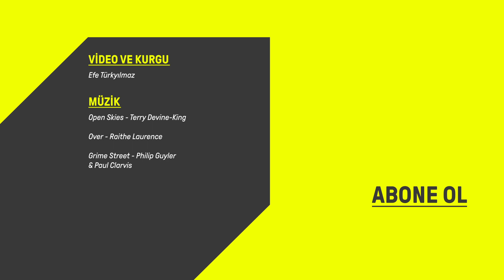Türkiye'de okumak: Cakarta'dan İTÜ'ye | ''İstanbul'u Cakarta'dan daha iyi biliyorum"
Türkiye'de okumak serimize bu bölüm Reza Hafizh konuk oluyor. Konuğumuz, lisans eğitimi için Endonezya'nın başkenti Cakarta'dan 2012 yılında İstanbul Teknik Üniversitesi'ne gelmiş.

Yurt dışında okumak Türkiye'deki birçok gencin hayali. Ancak birçok yabancı öğrenci de üniversite eğitimleri için Türkiye'ye geliyor. Endonezya'da girmesi gereken üniversite sınavının yurt dışında okuması için gereken şartlardan daha kolay olduğunu öne süren Reza, liseden mezun olduktan sonra uzun süre dünyadaki üniversiteleri ve bursları araştırmış. Farklı deneyimler edinmek için Türkiye'yi seçtiğini söyleyen Reza, araştırmaları sonucunda ülkesinde öğrendiği Türkiye imajından çok daha farklı bir tablo ile karşılaştığını ifade ediyor.

Bunun sonucunda başvurularını gerçekleştiren ve ilk olarak İstanbul Şehir Üniversitesi Uluslararası İlişkiler Bölümü'nü burslu olarak kazanan konuğumuz 2012 yılında ilk kez Türkiye'ye gelmiş. Ancak konuğumuz bazı nedenlerden dolayı alanını ve okulunu değiştirmek istemiş ve sınava tekrar girmiş. Bunun sonucunda İTÜ'de İç Mimarlık okumaya hak kazanan Reza, bu bölümden de 2020 yılında mezun olmuş.

Reza, Endonezya'nın dünyadaki en büyük Müslüman nüfusa sahip ülke olduğunu ve bunun bir baskı yarattığını fakat Türkiye'de yaşadığı deneyimin bu durumdan çok daha farklı olduğunu aktarıyor. Türkiye'de yaptığı stajın ardından Endonezya'ya dönmesine rağmen aynı şirkette çalışan konuğumuz deneyimlerini ve gelecek ile ilgili planlarını +90 izleyicileriyle paylaştı.